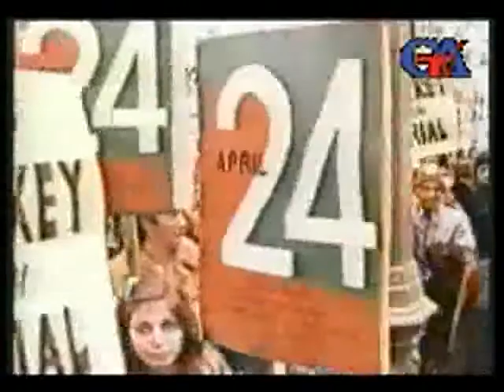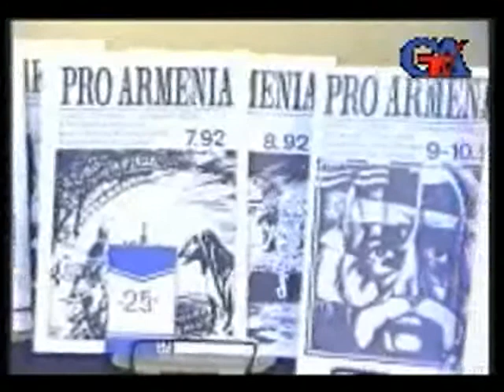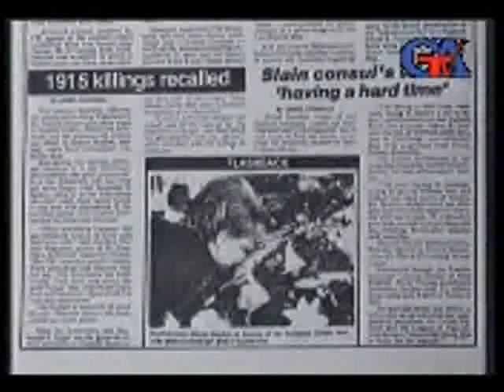TERROR SALNAMESI 2 bölüm